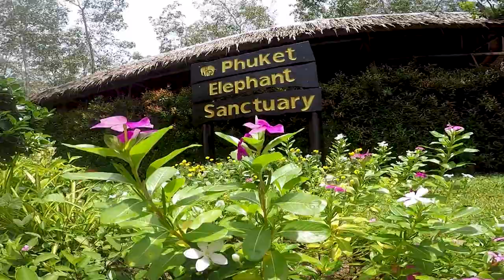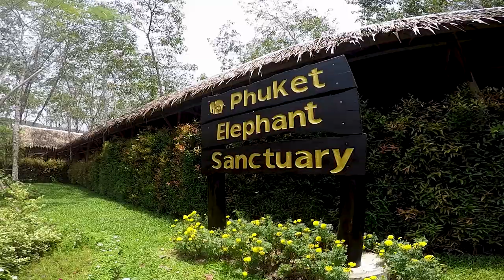Thailand Holiday Phuket | VLOG Three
Our Thailand trip Phuket Vlog #3. Places we stayed at and visited were:
- The Elephant Sanctuary
- Avista Hideaway
- Thailand wake cable park
- Bangla road Phuket
- Phuket shopping mall & stalls
- Food stalls and resturants